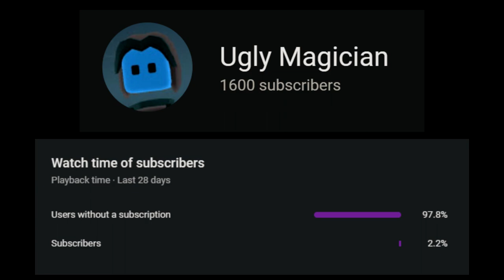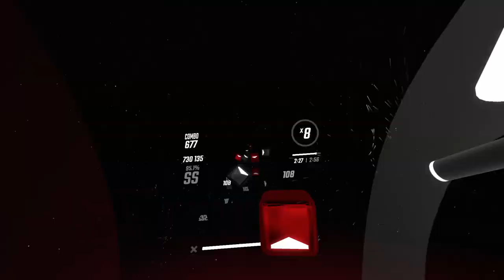BEAT SABER | OST 4 | It Takes Me